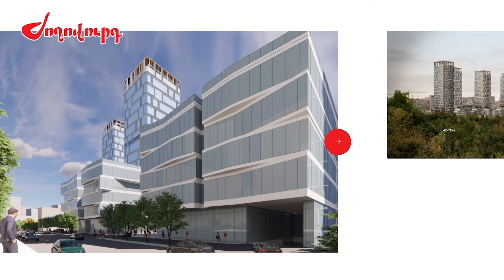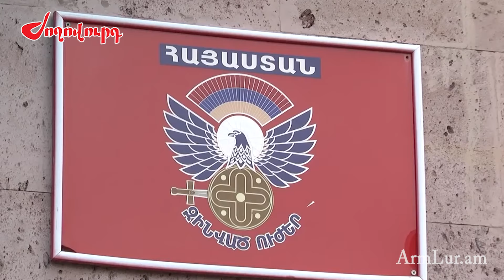Զինվորական նախկին հոսպիտալի փոխարեն 5 երկնաքեր կկառուցվի․ ովքեր են ձեռք բերել տարածքը